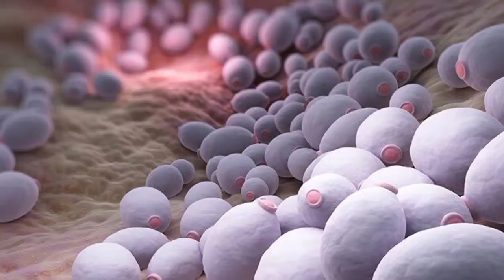canditz 100 mg capsule use in hindi | canditz 200 mg capsule use in hindi